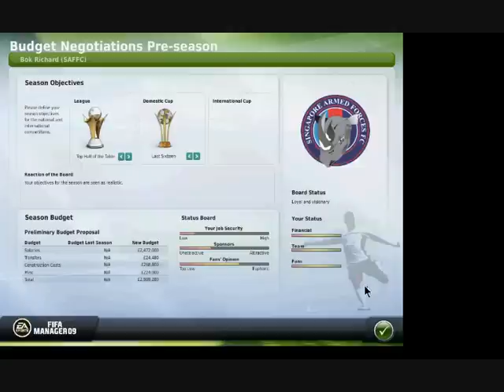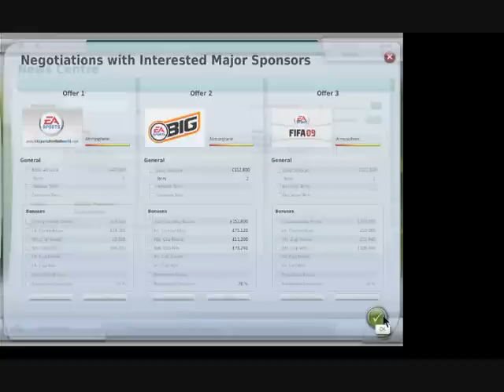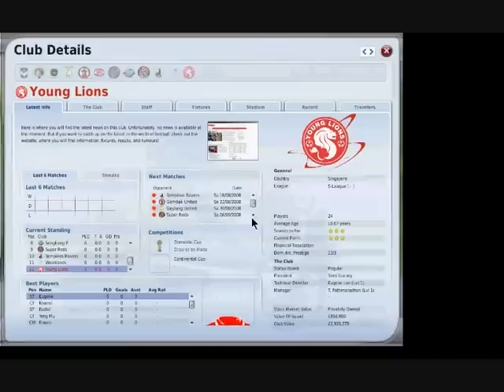FIFA Manager 09 S-League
S-League patch

12 Real S-League Clubs... 30 NFL Clubs... all playable!

with over real life 350 S-League and Prime League players...

all real stadiums, like Jalan Besar Stadium, CCK Stadium, Jurong West stadium and plenty more...

added... major ASEAN clubs... to spar against during pre-season... Selangor, Kedah, Binh Duong, Hanoi, BEC Tero, Persija etc